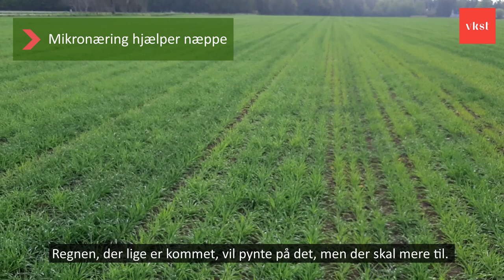I Marken med VKST | Uge 19 2022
Regnen har været på besøg i markerne, men det kan give bekymringer om svampeangreb i vinterhveden. Det og meget mere taler planteavlskonsulent Ole Schou om i ugens afsnit af I Marken med VKST.

Ugens temaer er:
1. Gulstribede og modløse vårbygmarker: Hvad kan der gøres?
2. Regnens betydning for svampe i vinterhveden
3. Vinterrapsen vokser: Skal der gøres noget?